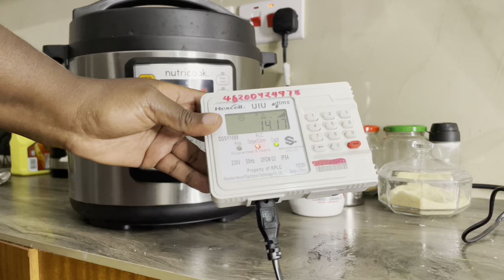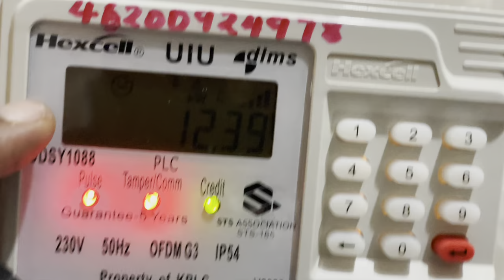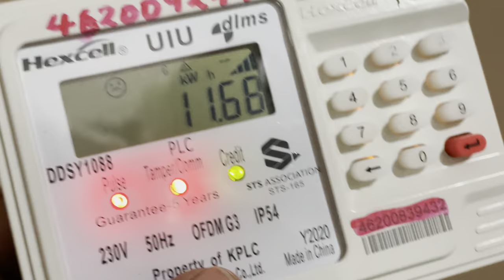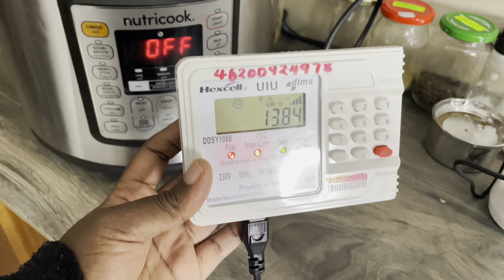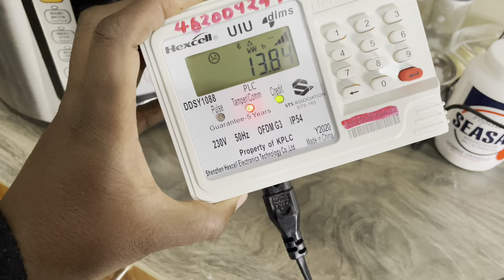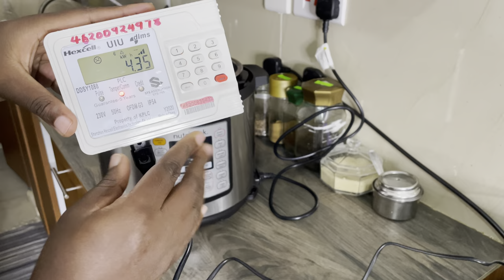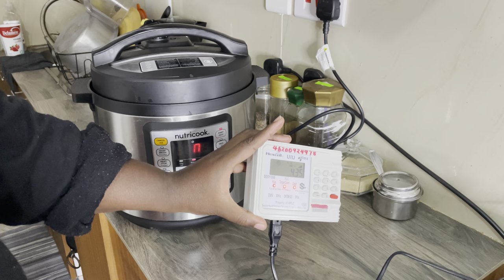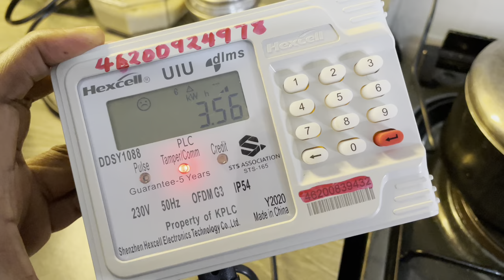What I ate Living Alone in Nairobi,Kenya !Productive day Vlog!cooked,cleaning my room & laundry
Productive day Living Alone in Nairobi,Kenya Vlogs!what I ate ,cooked &cleaning my room laundry

In this video I cooked a lot with the Nutricook Electric pressures cooker some of favorite most popular kenyan food
Music used in today’s video:
Youngbodzy -Gently